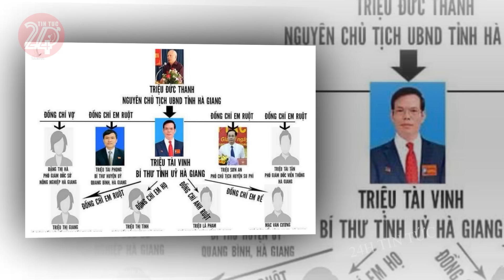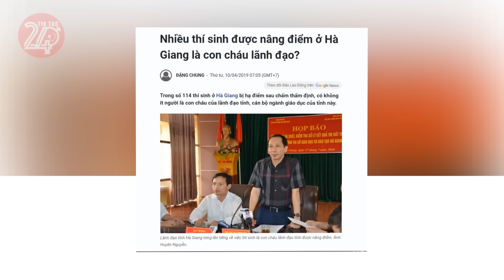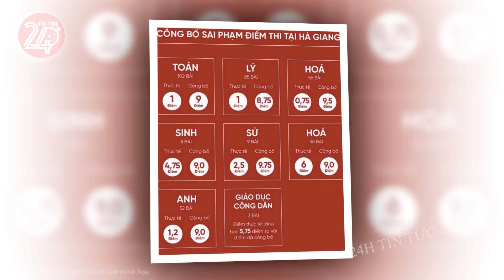Tin tức nhanh và chính xác nhất ngày 21/03/2024 Tin nóng Việt Nam Mới Nhất Hôm Nay